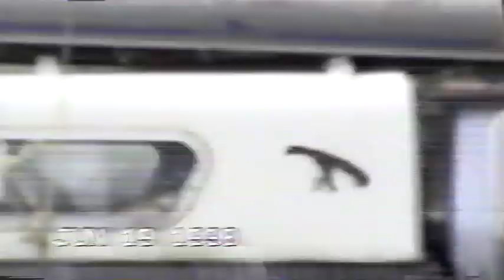Men's camp 1998